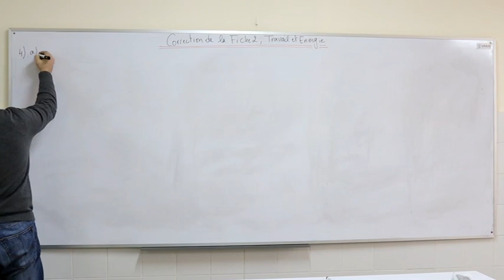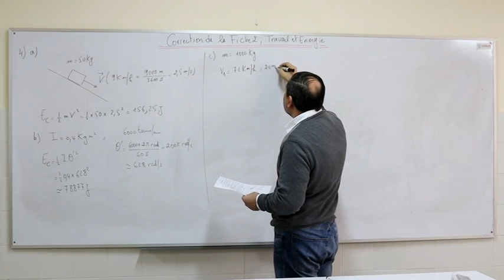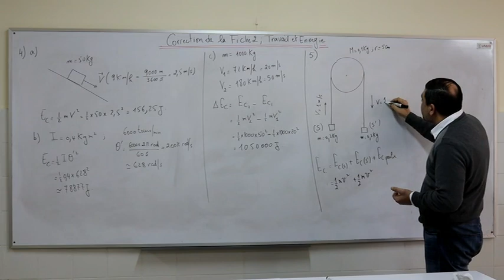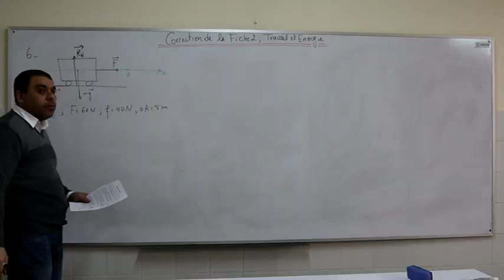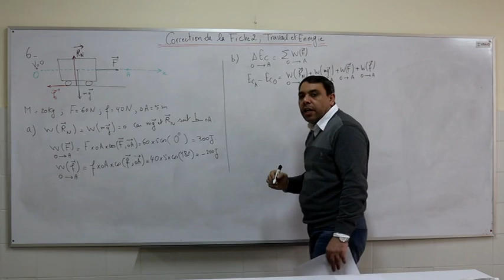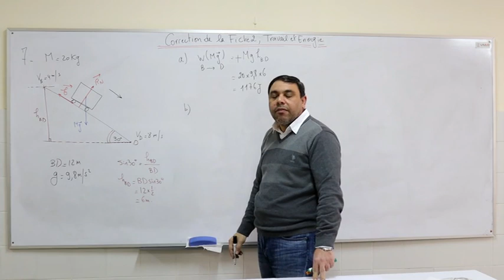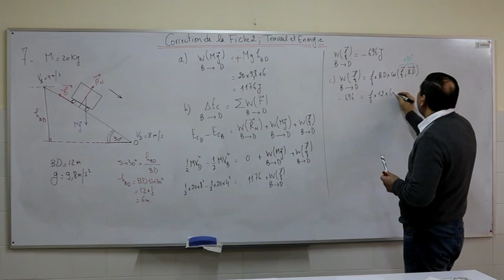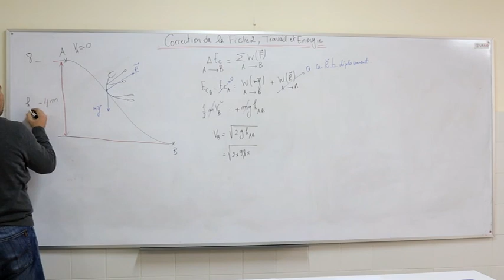corrigé de la fiche 2 Travail et énergie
Exercices corrigés sur l'énergie cinétique et sur le théorème de l'énergie cinétique